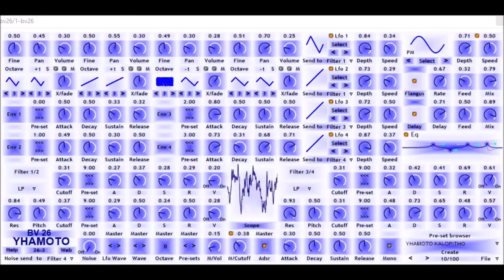BV 26 YHAMOTO by BV MUSIC